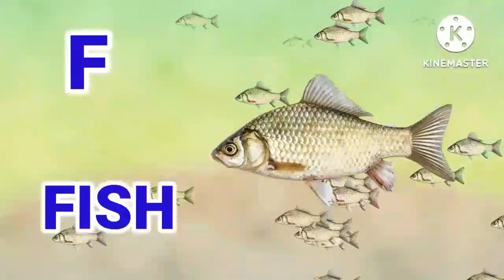abcde rhymes video | kids nursery poem | kids phonics song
abcde rhymes video
alphabets song
kids learning video
abcde video
alphabets song